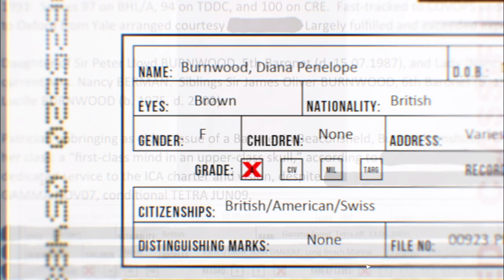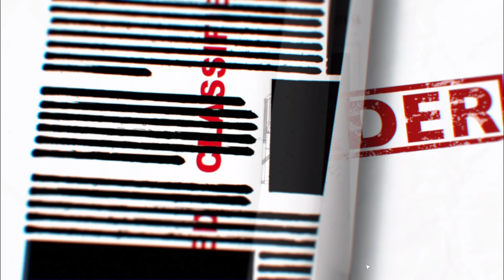Hitman Absolution gameplay part 1 hitman hitmanabsolutiongameplay review #2024